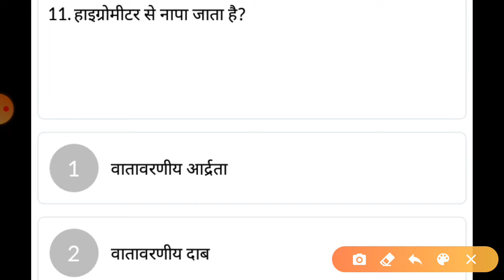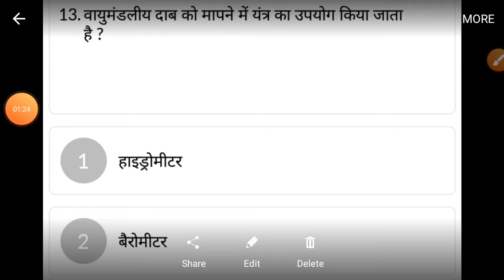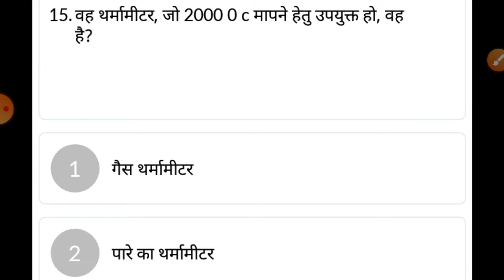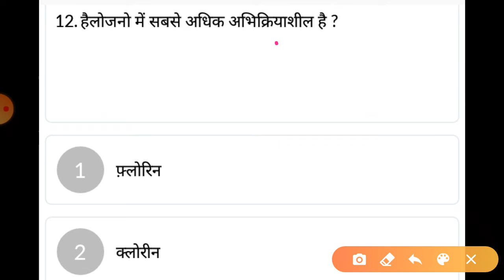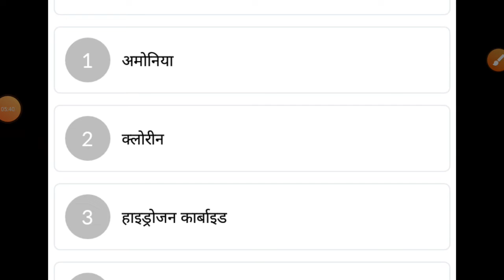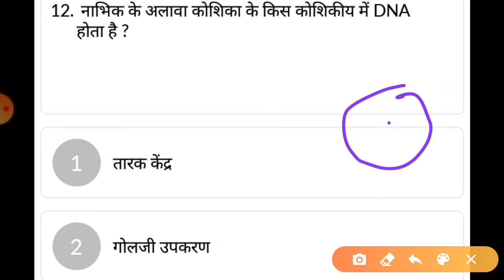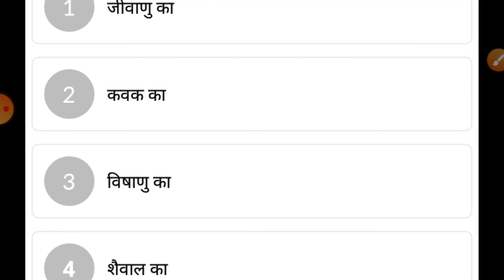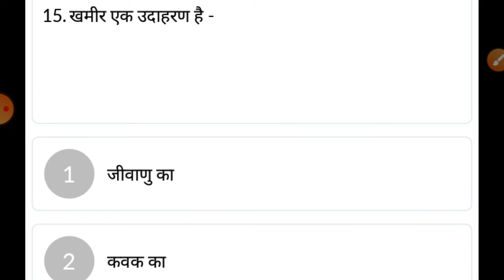DRDO MTS Exam Date Out || drdo mts cut off 2020 || drdo mts gk || drdo mts GK MCQ || part-3